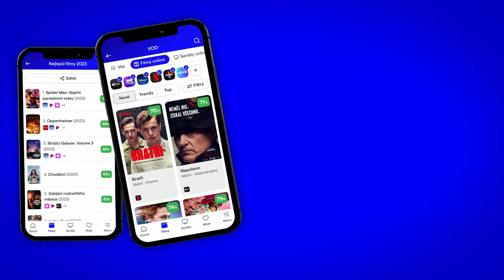Emily in Paris 4. série, 1. část: CZ HD Trailer (2024)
Ambiciózní marketingová manažerka Emily sbalí kufry a odjede za prací snů do Paříže. V novém životě ale musí brzo řešit pracovní trable, kamarády i lásku. Hlavní role v seriálu Emily in Paris hrají: Lily Collins, Lucas Bravo, Ashley Park a Camille Razat.

Trailer na 4. sérii seriálu Emily in Paris je s českými titulky